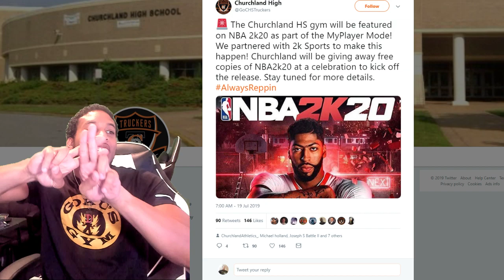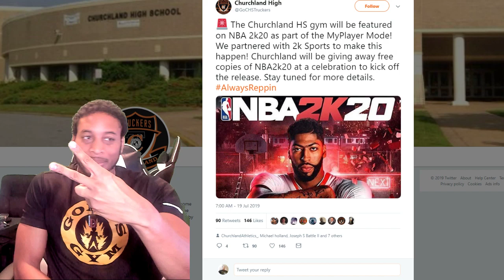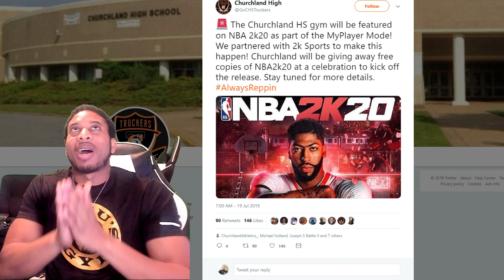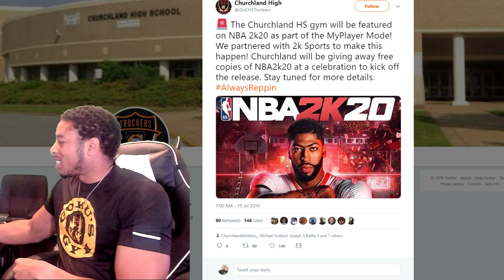NBA 2K20 NEWS - MY PLAYER MODE WILL INCLUDE HIGH SCHOOL - WHAT PATH WILL YOU TAKE NBA2K20 ARCHETYPES